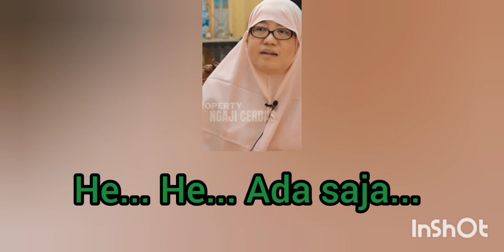ini Dia manusia Hebat, Manusia jadi TUHAN.